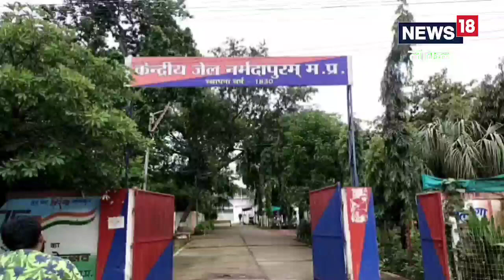Save Enviorment : इस जेल के कैदी कर रहे पर्यावरण की रक्षा, 50 हजार पौधे करेंगे तैयार | Local18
Narmadapuram News: सेंट्रल जेल के कैदियों और विचाराधीन बंदियों को प्रकृति से जोड़ने का एक अनूठा प्रयास किया गया है. कैदियों के पर्यावरण मित्र बनने के बाद उनकी सोच बदलने लगी है. जेल प्रबंधन के अधिकारियों का कहना है कि बंदी प्रकृति के करीब रह रहे हैं. ऐसे में उनका मन मस्तिष्क में अच्छे विचार आने लगे हैं.
Narmadapuram News: A unique effort has been made to connect the inmates and undertrials of the Central Jail with nature. After the prisoners became eco-friends, their thinking has started changing. Jail management officials say that the prisoners are living close to nature. In such a situation, good thoughts have started coming in his mind.